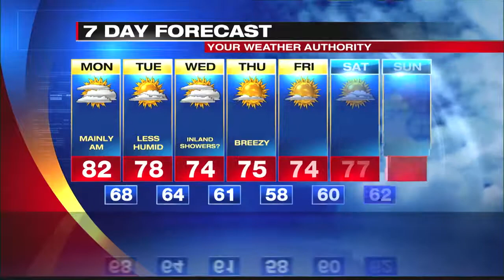Digital Exclusive Inland Forecast